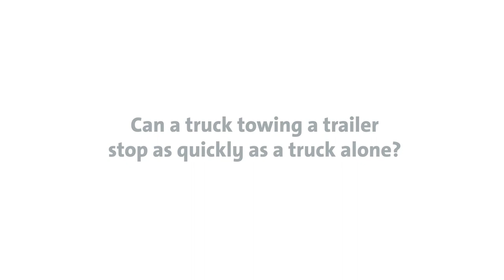GM eBoost Trailer Brake Concept Promises Improved Stopping Distances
General Motors is trialing a new advanced trailer braking concept that sees the stopping distance of a truck and trailer improved by up to 20 percent or 40 feet from 60 mph (96km/h) to zero when compared to an identical truck and trailer using traditional electric trailer brakes.

The eBoost braking system is used on both the truck and trailer with the proper software to enable communication. The bad news is that while Chevrolet and GMC trucks on the road today potentially have the components necessary to make this concept a reality, no trailers exist with the same capability.